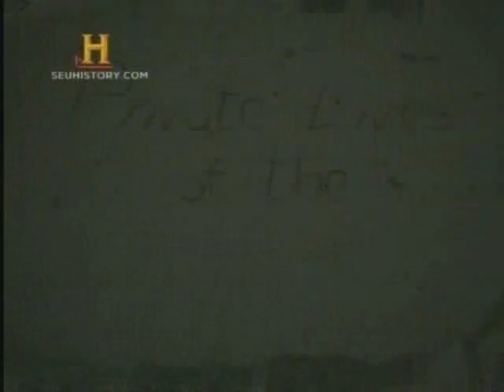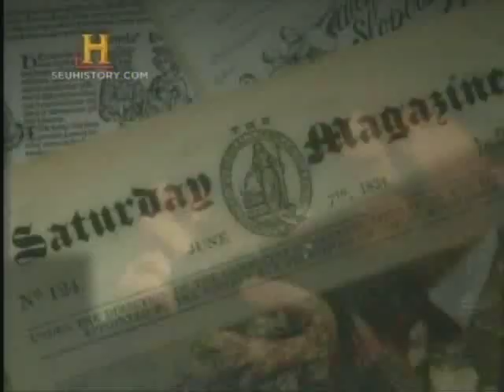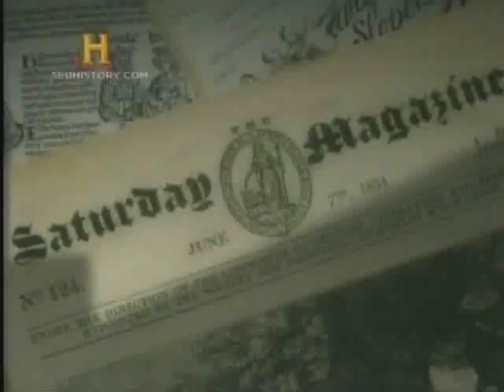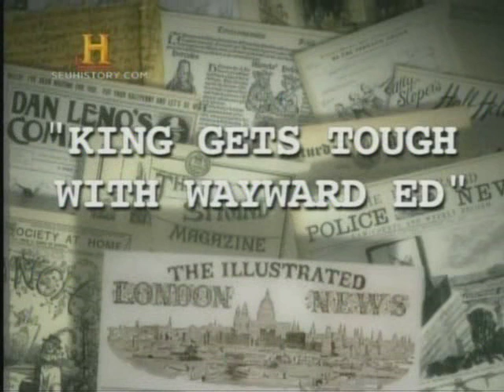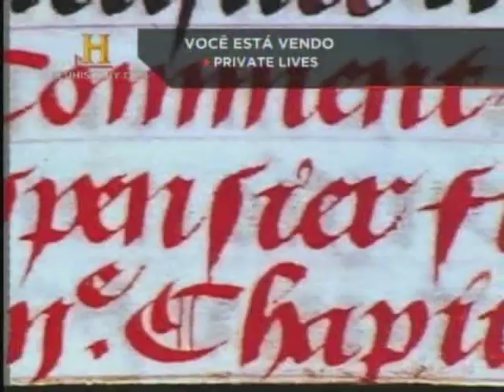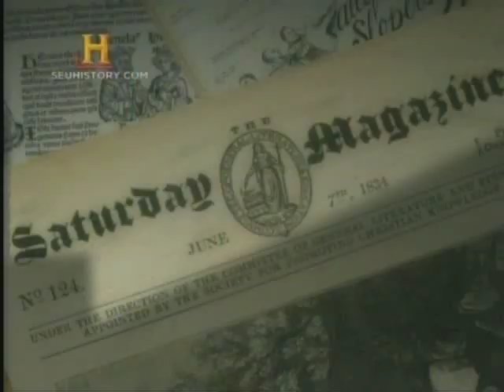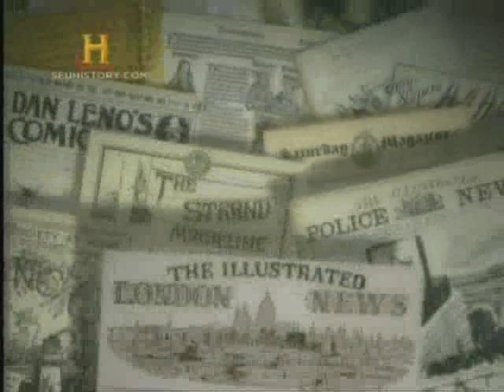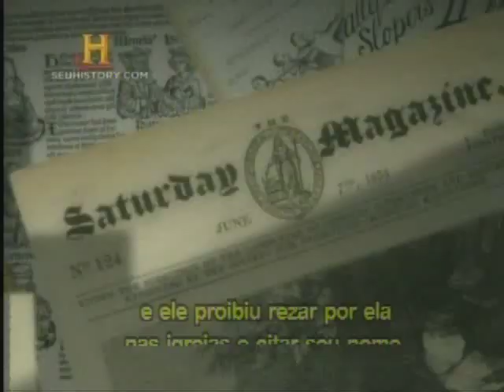HC - A Vida dos Privada Poderosos - Reis da Inglaterra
Desde o tempo dos faraós do Egito aos grandes e famosos Reis e Rainhas da Inglaterra, o velho ditado foi provado por diversas vezes: "O Poder corrompe, O Poder absoluto corrompe absolutamente".

É um pesadelo ser famoso hoje em dia e a imprensa segue todos os seus movimentos e registra todas as suas indiscrições. No passado aqueles que nos governavam não tinham esse problema. Não precisavam ter fotógrafos e jornalistas relatando seus mais intimos segredos. Estavam a salvo das manchetes e revistas.

 Hoje vamos acabar com esses segredos e mostrar a vida privada. A vida privada dos antigos governantes é uma série que conta histórias de reis homossexuais, rainhas pervertidas, governantes estranhos e loucos czares russos. Com recriações atmosféricas e reconstruções históricas, esse documentário separa o mito da imagem e demonstram de fato que corrupção e desonestidade são tão antigos quanto a própria humanidade.